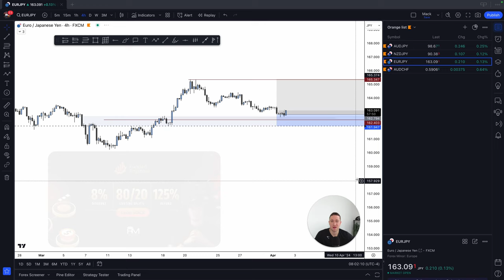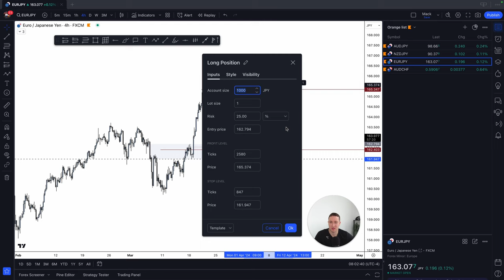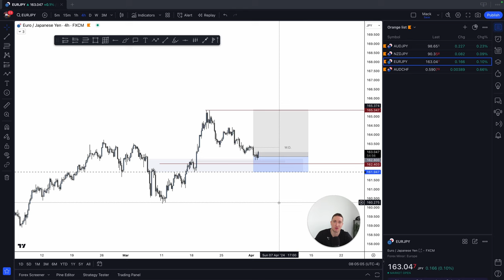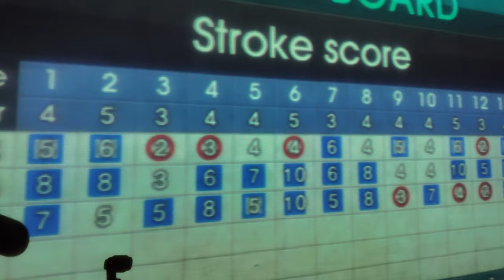Realistic Day in the life of a Funded Forex Trader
Day in the life of a funded forex trader in Canada!

🛒🏪AMAZON STORE

about: in this video I will be showing you a realistic day in the life of a forex trader living in Canada. With forex technical analysis, live trading breakdown and some trading insights  that can hopefully help you become a profitable trader. Spend the day with me!